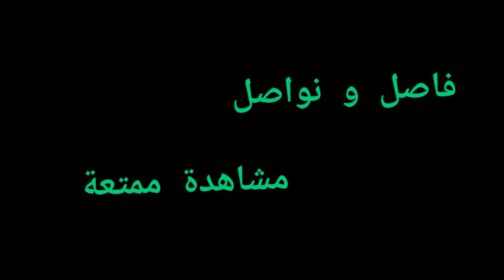عرس جد سليمان والراقصة وجدة عارف تجي للعرس وتاخذ زوجها وسنان ياخذ العروسة ....